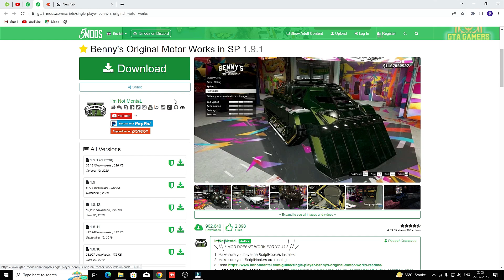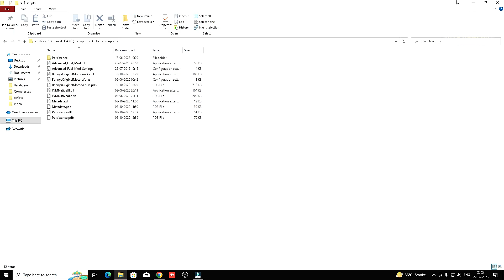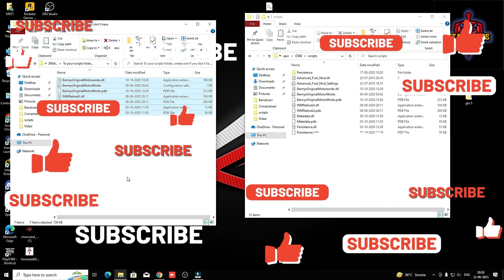Grand Theft Auto 5 - Benny's Original Motor Works In Single Player - Gta Gamers Mods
Thank You !!!   ( Gta Gamers Mods )

( Gta Gamers Mods   )